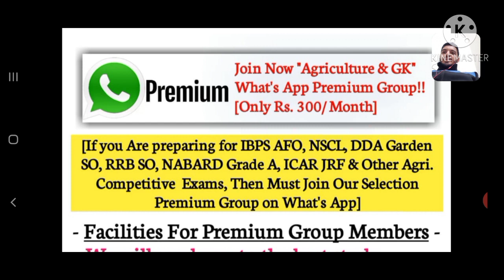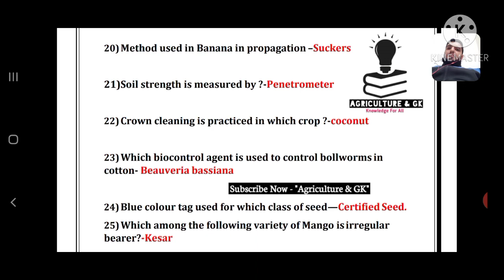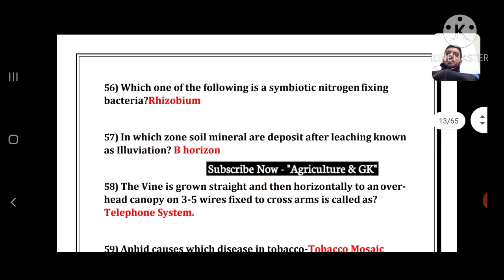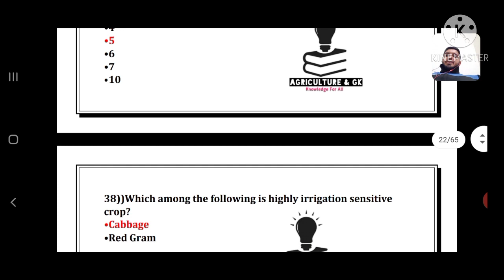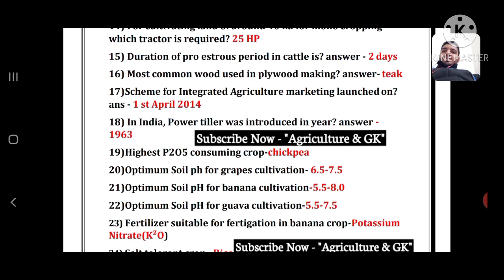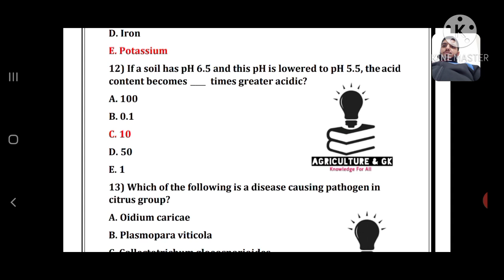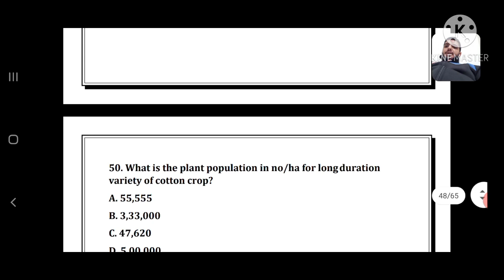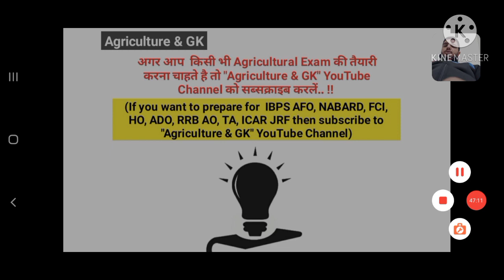IBPS Agriculture Field Officer [AFO] Previous Years Solved Papers (2016 to 2020)|Agriculture & GK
This Video is Related to IBPS Agriculture Field Officer [AFO] Previous Years Solved Papers.
Last Five Years (2016 to 2020).
IBPS AFO के पिछले 5 सालों के पेपर्स देखें एक ही विडीयो में

Agriculture & GK
Agriculture&GK
Agriculture GK
Agriculturegk